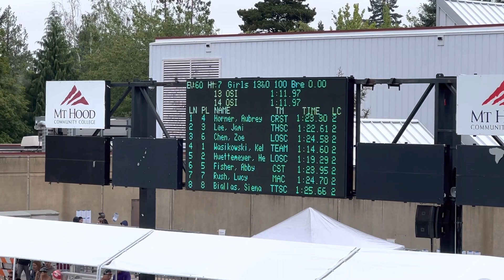JL 2022 OSI State 100 Br 072422